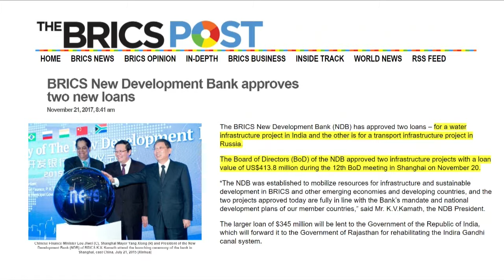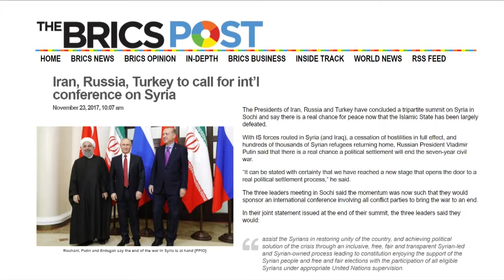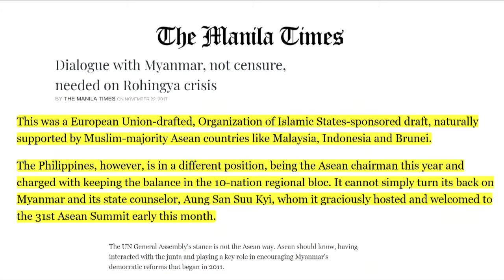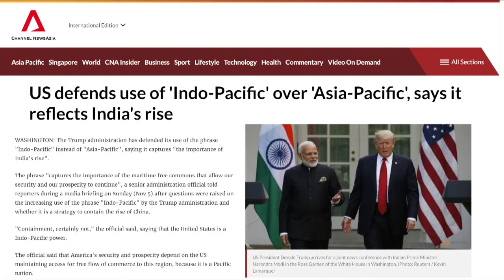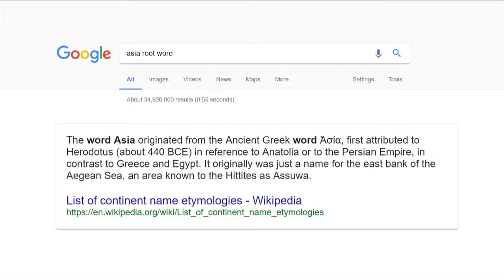BRICS Bank Approves Indian Loan / Iran, Russia, Turkey Conference on Syria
Episode aired on November 26, 2017